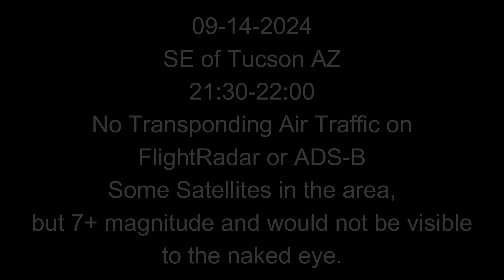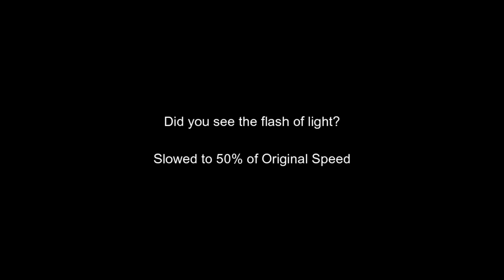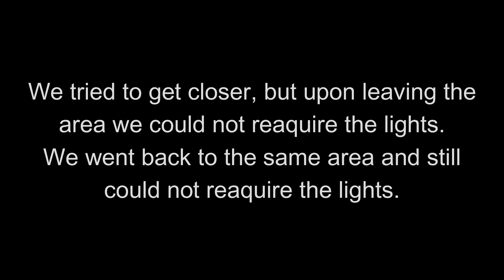UFO/UAPs over Tucson AZ!!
Witness the incredible footage of UFOs captured over Tucson! Explore the mysterious sightings in the skies of Arizona. Are we alone? You decide!